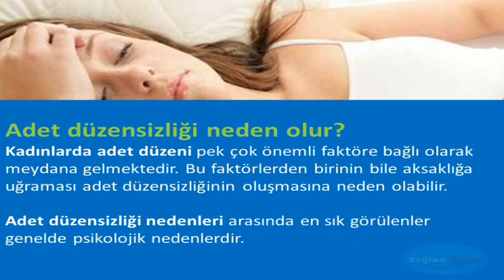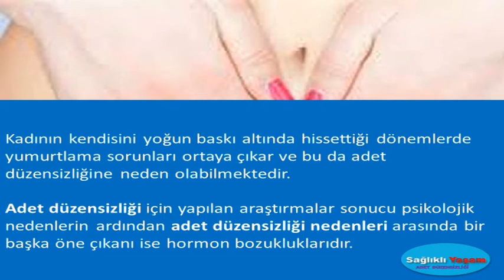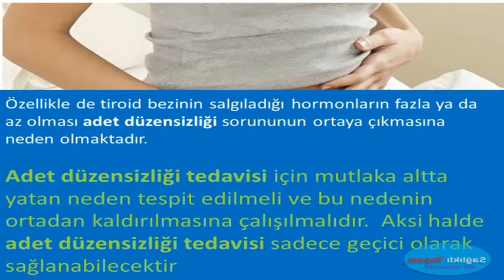Adet Düzensizliği Neden Olur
Kadınlarda Adet Düzensizliği Neden Olur,Adet Düzensizliğine Bitkisel Çözüm,Adet Düzensizliği ve Hamilelik,Adet Gecikmesi,